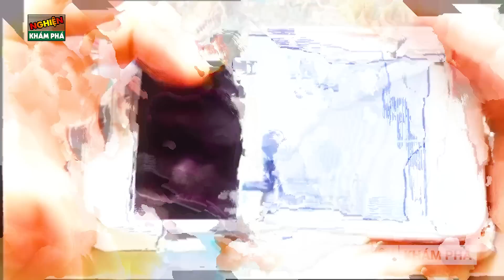🔴Camera Vô Tình Quay Lại 30 SAI LẦM ĐIÊN RỒ Nhất Không Thể Tin Được Đã Xảy Ra | NKP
Sắp đến tết rồi, các bạn đã chuẩn bị gì cho một kỳ nghỉ tết dài ấm cúng và trọn vẹn chưa? Chắc hẳn là các anh em đang phải sấp mặt với hàng tá deadline ngập đầu trước tết đúng không? Nghiện khám phá ở đây để giúp bạn giải trí và xả xì troét đây! Cùng vào việc ngay thôi nào!